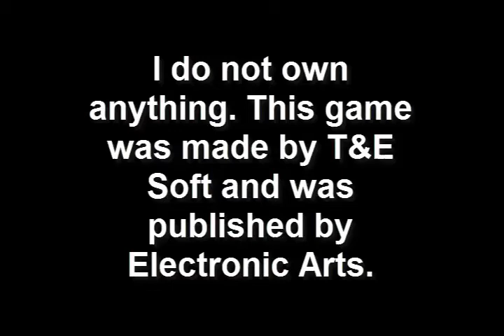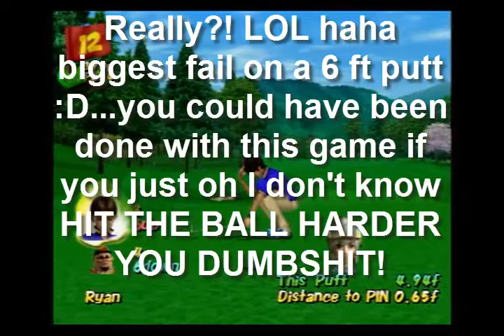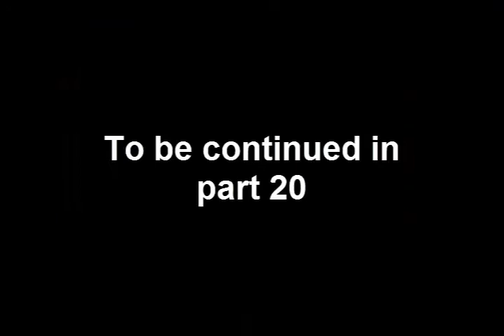Swing Away Golf walkthrough - Part 19 - Sub plot #3 - Part 1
Part 19 - Sub plot #3 - Part 1

Difficulty:
- Item match with Joe: * (I put no effort into this...he's that easy...)
- Forest Course: *1/2 (It's the same easy course from Amateur mode...only difference is because of the wind...other than that, this is really easy.)

In this part, we take on Joe and bet an item...and then...I don't know what happens to be honest...